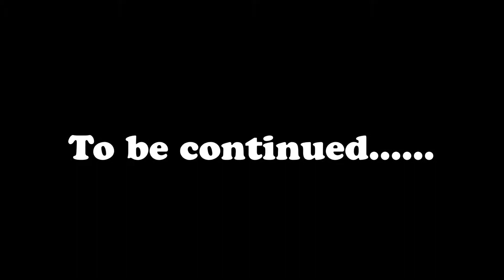{Crafted SMP} UHC Season 2 w/ RetroCraft - Episode 1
Season 2 of Crafted UHC (Ultra Hardcore) is here! This season we play solos in Minecraft 1.6.2. There are eight players scattered across a 1000x1000 map surrounded by an invisible border. This season is Last Man Standing.

Rules:
- no strip mining
- no cheats/mods
- no teaming
- no exploiting the game

Here are the players:

fantazm
littodew5050